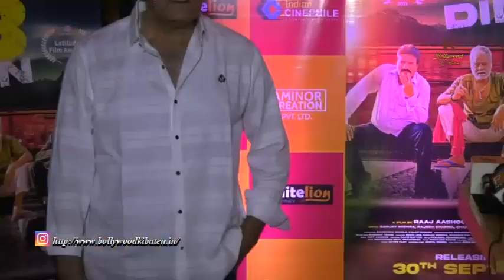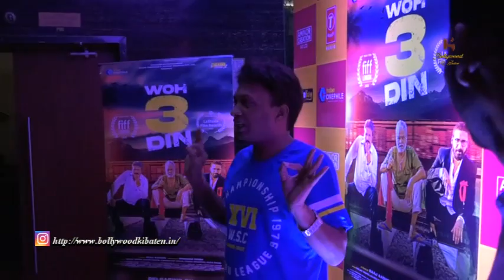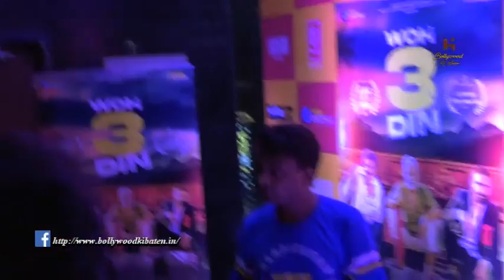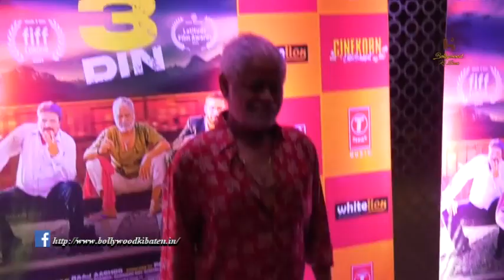Grand Premiere of Film Wo 3 Din with Sanjay Mishra and Cast and Crew